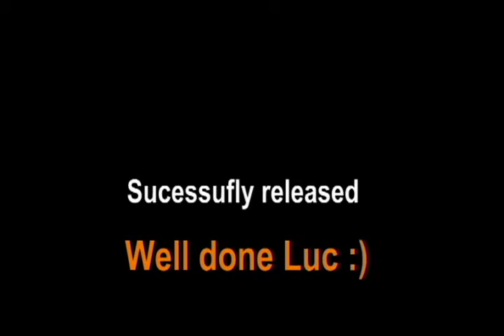Extraordinary size of Barracuda +25 kg in Musandam – Oman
Extraordinary size of Barracuda +25 kg on popping in Musandam – Oman by Luc